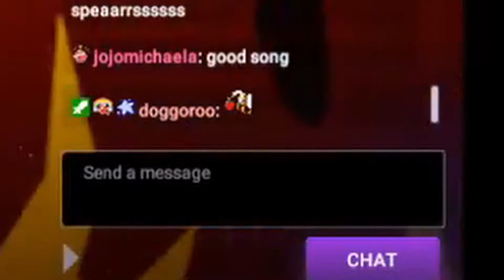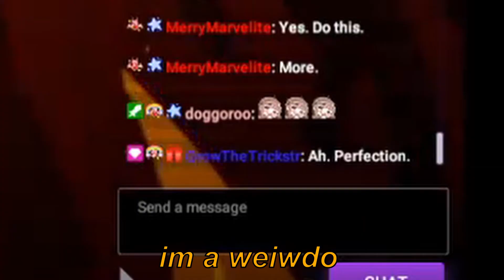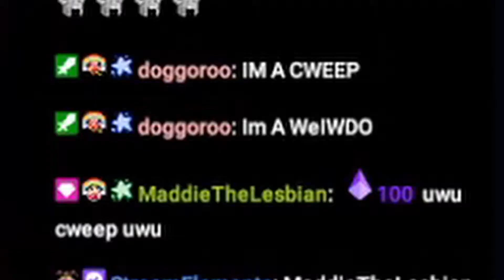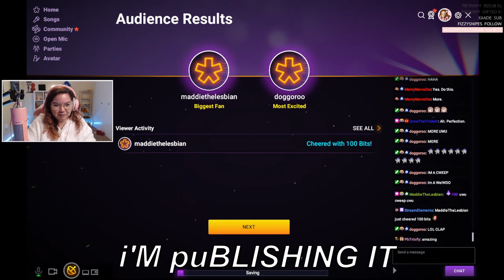uwu creep by radiohead sing-a-long ☆ Twitch Highlights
i? have no excuses for this? but i recommend 100% listening to my favorite version of this song by carrie manolakos

here's my twitch schedule:
SUNDAY: OFF.
MONDAY: 4:30PM CST/10:30PM GMT
TUESDAY: OFF.
WEDNESDAY: 4:30PM CST/10:30PM GMT
THURSDAY: 4:30PM CST/11PM GMT
FRIDAY: 4PM CST /10PM GMT
SATURDAY: OFF.